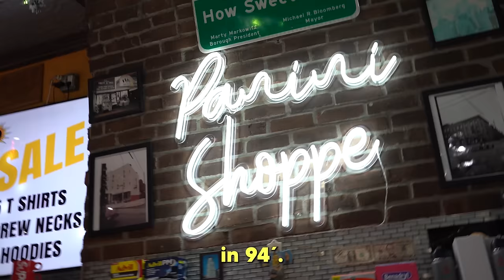The Most Connected Italian Man in America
Presented by Full Send, the boys are joined by Brooklyn's most connected Italian, social media star & entrepreneur Sabino Curcio to chat Toronto vs New York Italians, owning the #1 sandwich shop in New York, creating Growing Up Italian & growing it to 1 million followers, uniting Italians worldwide, linking up with French Montana, Sfera Ebbasta, Bhad Bhabie & Dave Grutman, getting cancelled, beef with Florida & MORE!

TIMESTAMPS:
0:00 - Intro
0:51 - Toronto vs New York accent
2:31 - The boys Italian roots
4:26 - The big espresso debate
6:11 - Italians in New York
7:26 - How nightlife shapes you
8:31 - Opening the best sandwich shop in NY
10:41 - Getting into promoting
14:01 - Turning his sandwich shop into a club
16:31 - The liquor game in New York
20:31 - Competing with father
23:31 - The MBH Boys restaurant
24:11 - Running a massive deli in NYC
25:01 - Turning Cub goers into sandwich customers
26:51 - Blowing up in Food Instagram
29:06 - Creating Growing Up Italian
30:21 - Beef with Toronto Italians
31:46 - Italian creators taking over NYC
33:41 - Getting into the podcast game
36:59 - Meeting celebs through podcasting
37:56 - Linking up with Italy’s Drake
39:41 - Stepping out of Italian content
41:16 - Trying to not get cancelled
44:11 - Creating viral content
46:11 - Being the plug for Italian Rappers in the US
48:01 - Wearing many hats
50:11 - Bringing every Italian-American creator together
51:01 - Ultimate goal for Italian America
53:56 - Italian girls in 2023
55:11 - How kids change your life
57:51 - Delis selling Pot
59:11 - Protecting the kids
1:02:38 - Creating a legacy
1:04:56 - Crushing 1000 sandwiches a day
1:07:11 - The boys Panino experience
1:08:51 - Is NYC TRASH?
1:11:56 - Linking up with French Montana & Lil Mo
1:13:51 - Funny Grutman story
1:15:11 - New Yorkers on Floridians
1:17:51 - Why Canadians are obsessed with American politics
1:19:26 - The Drake influence
1:21:56 - Guns in Canada
1:25:26 - Does Money Buy Happiness